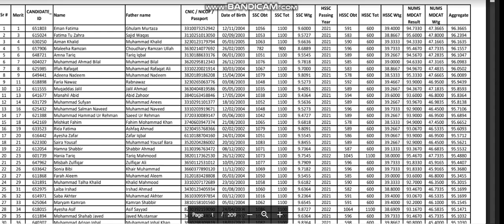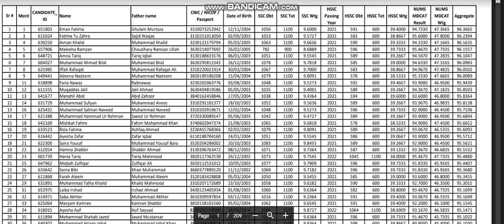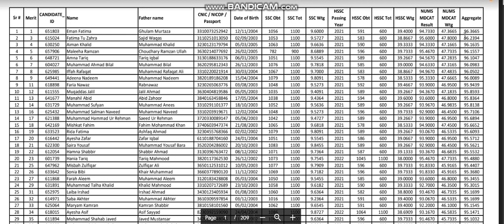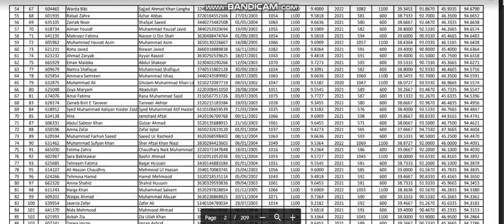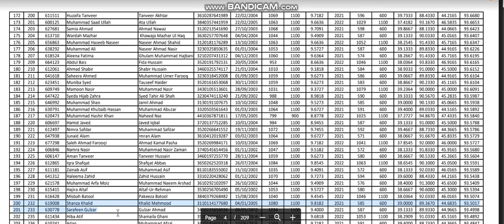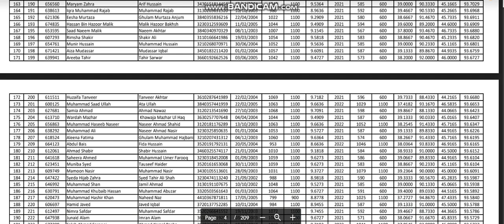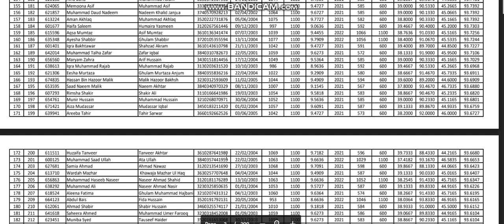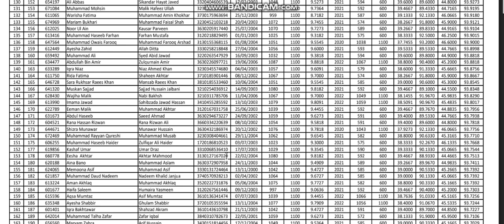CMH BAHAWALPUR 1ST MERIT LIST || EXPECTED CLOSING MERIT || HOW MANY STUDENTS ARE CALLED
cmh bahawalpur admission
cmh bahawalpur 1st merit list
cmh bahawalpur
cmh multan 2nd merit list
admission 2023
low merit nums medical colleges
cmh lahore medical college
cmh lahore admission
cmh lahore 1st merit list of selected candidates
cmh admission 2023
foundation university islamabad
fumc admission
1st merit list fumc
fee installments
UHS final merit list
how much merit will decrease

MDCAT 2022
NUMS MDCAT
AGHA KHAN

mdcat 2022 exam